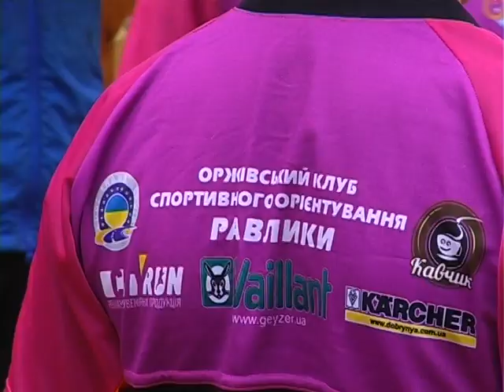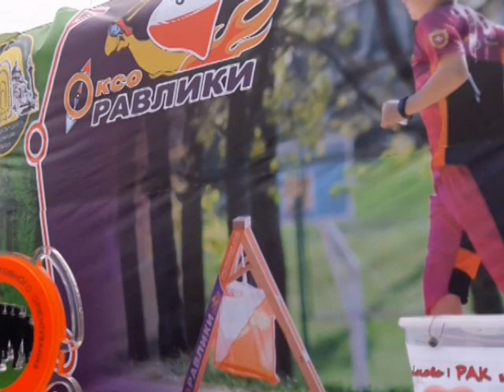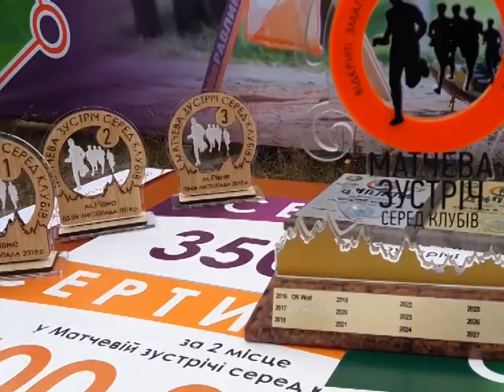У Рівному пройшли змагання із спортивного орієнтування